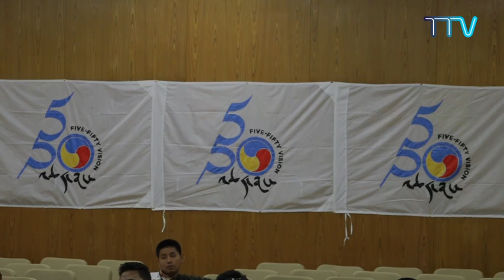Inauguration of the Second Five Fifty Youth Forum Shaping Tibet's Future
༄༅། །ལྔ་དང་ལྔ་བཅུའི་གཞོན་སྐྱེས་ཚོགས་འདུ་ཐེངས་གཉིས་པའི་དབུ་འབྱེད་མཛད་སྒོ།